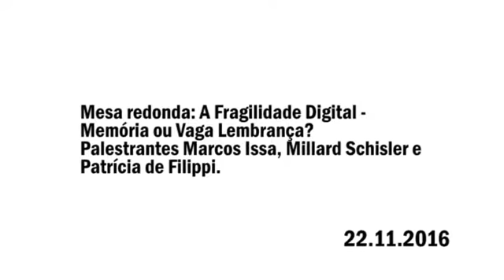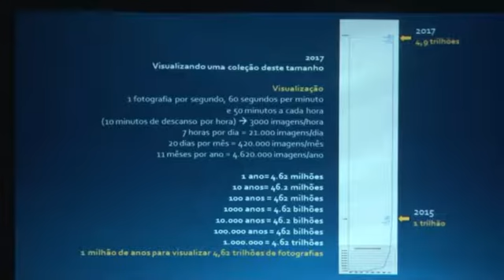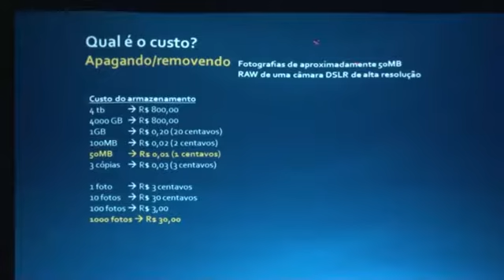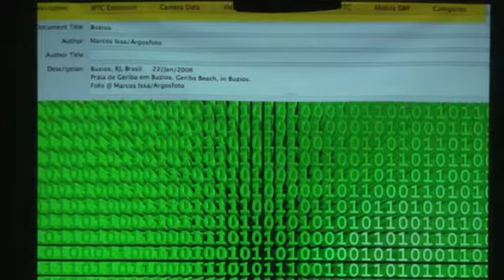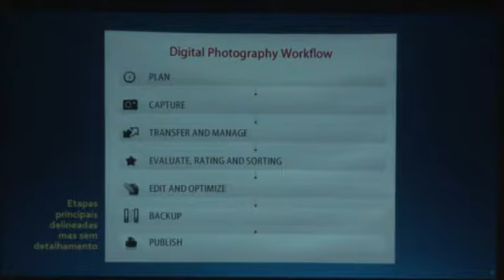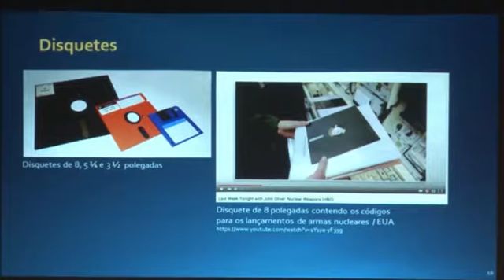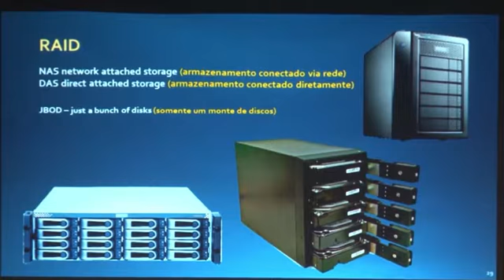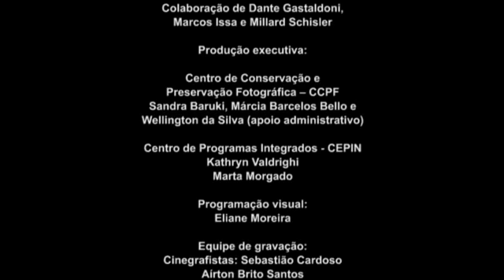CCPF Funarte 30 Anos - Mesa redonda com Marcos Issa, Millard Schisler e Patrícia de Filippi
Mesa redonda "A fragilidade digital - Memória ou Vaga Lembrança", com as participações de Marcos Issa, Millard Schisler e Patrícia de Filippi, realizada no dia 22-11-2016, como parte do evento dos 30 Anos do CCPF, no Museu Histórico Nacional/IBRAM.

FUNARTE

Presidente: Humberto Braga
Diretor Executivo: Reinaldo Veríssimo
Diretora do Centro de Programas Integrados: Maristela Rangel
Coordenadora do Centro de Conservação e Preservação Fotográfica: Sandra Baruki

Ministério da Cultura | Fundação Nacional das Artes